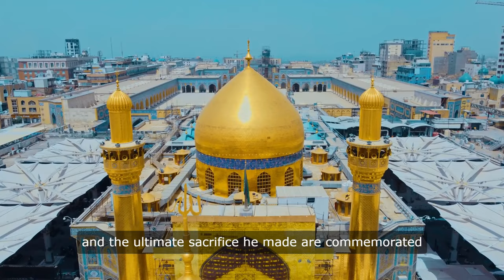The Tragedy of Karbala: Husayn's Stand Against Tyranny"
The Battle of Karbala, fought on the 10th of Muharram in 680 CE, marks a poignant chapter in Islamic history. Rooted in the opposition to the Umayyad Caliphate's autocratic rule, this battle exemplifies the unwavering courage and sacrifice of Husayn ibn Ali, the grandson of Prophet Muhammad. Following the controversial succession of Yazid, son of Muawiya, Husayn refused to recognize Yazid’s leadership, deeming it morally corrupt. Responding to fervent calls for support from the people of Kufa, Husayn embarked on a perilous journey, only to be intercepted and besieged at Karbala by Yazid's forces. Despite facing a dire lack of resources and the betrayal of promised support, Husayn and his small band of loyal followers stood firm. The ensuing massacre on Ashura left Husayn and his companions martyred, their legacy immortalized as a symbol of resistance against oppression. This profound event continues to resonate deeply within the Muslim community, particularly among Shia Muslims, inspiring annual commemorations and serving as a timeless testament to the principles of justice, faith, and sacrifice.